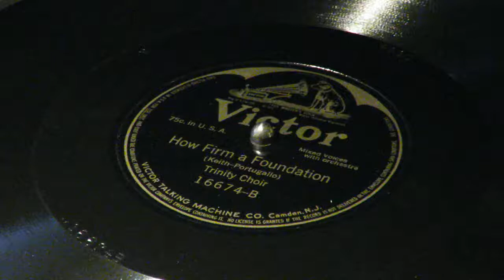«How Firm A Foundation» - Trinity Choir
Victor 16674
May 2, 1906.  Philadelphia, Pennsylvania